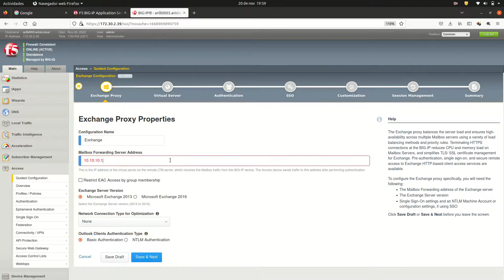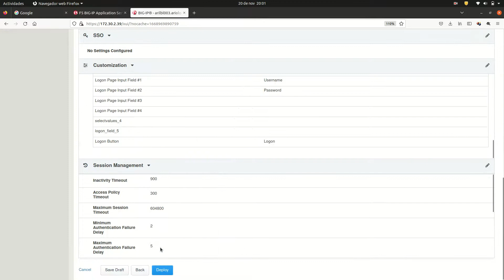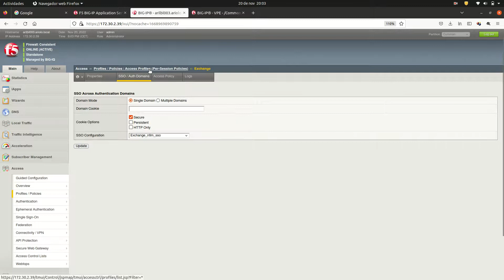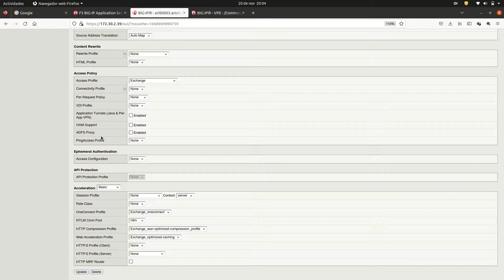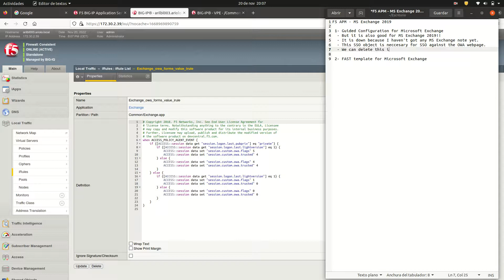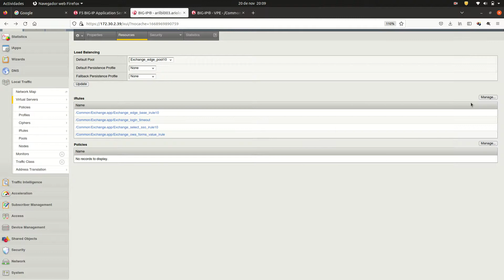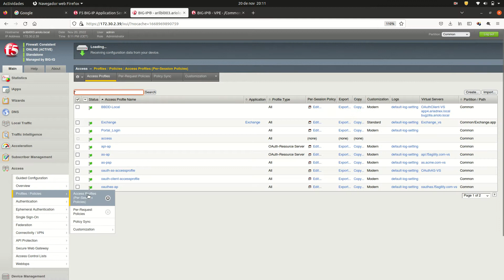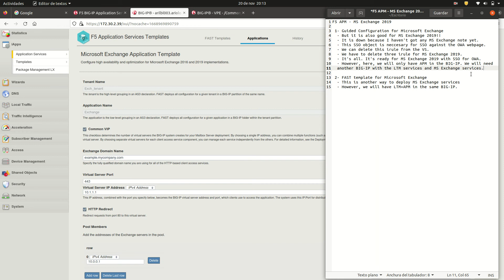F5 APM - Microsoft Exchange 2019